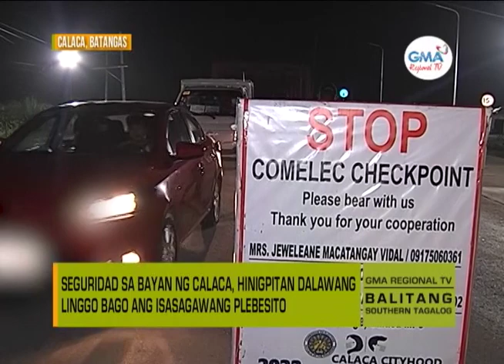Balitang Southern Tagalog: Seguridad sa bayan ng CALACA, hinigpitan bago ang maisagawa ang plebesito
Seguridad sa bayan ng CALACA, hinigpitan dalawang linggo bago ang isasagawang plebesito. COMELEC, hinikayat ang publiko na makiisa sa gagawing plebesito